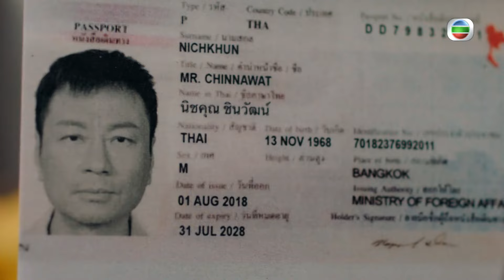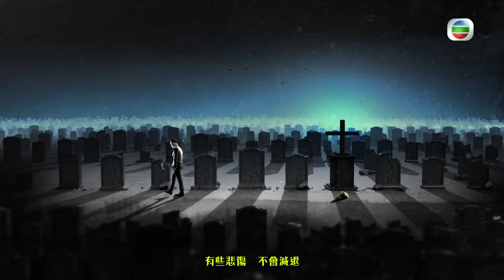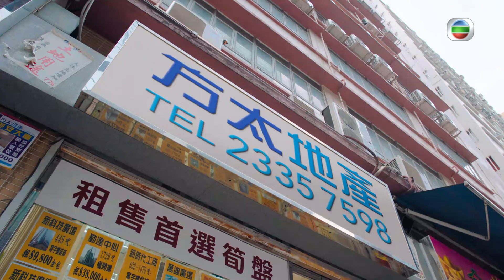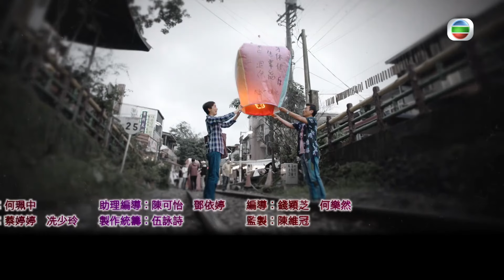[Eng Sub] Death By Zero 殺手 16/30 | 粵語英字 | Crime | TVB Drama 2020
【Death By Zero】This story about assassins takes place in a fanciful world. Yim Mo (Wayne Lai), who used to have a prestigious nickname Yama, has caused his family to break up with fatal consequences due to his blunder. He ends up as a mediocre killer. He has facilitated the emergence of a formidable hitman called Kiu Sing (Moses Chan), aka Zero.

Death By Zero｜From 27th August｜Monday to Sunday